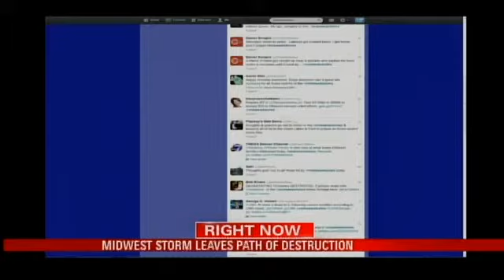Deadly Storms Rip Through Midwest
WASHINGTON, Ill. (AP) - A powerful storm system rampaged
through the Midwest on Sunday, spawning dozens of tornadoes that killed at
least six people, injured many others and left devastating damage in parts of
Illinois.Brookport, Ill., in Massac County near the Kentucky line,
was particularly hard hit. At least two people were confirmed to have died, and
police with dogs were going door to door to search for trapped residents. With
roads entering the city closed by debris and downed power lines, Brookport authorities
imposed a 6 p.m.-to-6 a.m. curfew.At least four other people were killed in Illinois, the
state Emergency Management Agency told NBC News. An 80-year-old man and his
78-year-old sister were killed near New Minden, according to Washington County
Coroner Mark Styninger, and unidentified victims were confirmed dead in
Washington city and in Unionville.By early evening, 37 people were being treated at St.
Francis Hospital in Peoria, seven of them as trauma patients. Numerous injuries
were also reported in Massac County, and with communications difficult and many
roads impassable, it remained unclear how many other people might be hurt.Altogether, The Weather Channel recorded 40 reports of
tornadoes: 16 in Indiana, 14 in Illinois, eight in Kentucky and one each in
Missouri and Ohio. There were more than 250 reports of wind damage or high
winds across eight states.